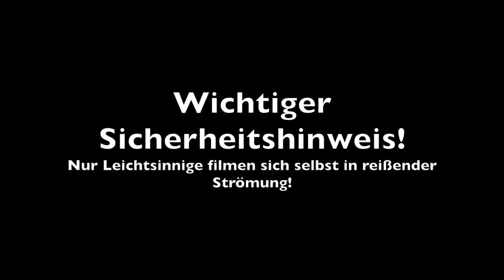Runter and Rauf again. A HoBen´s Tale - Schweden 17 - Teil 13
Für den Titel und das Thumbnail möchte ich mich in aller Form entschuldigen. :-D